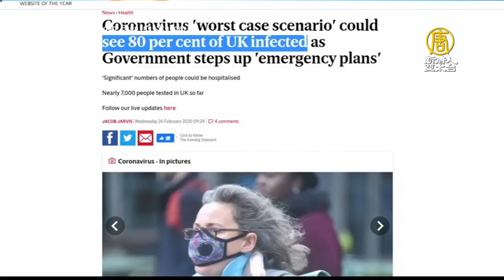德英估最糟全國7成感染 專家：全球從防堵轉為減災